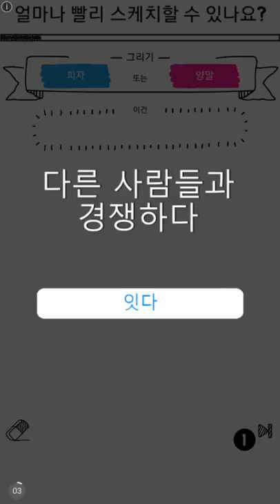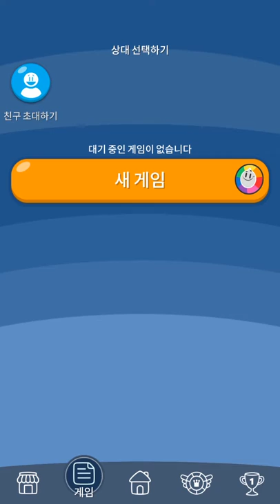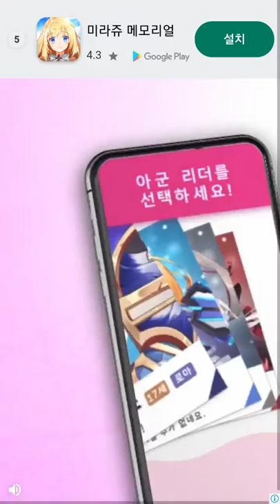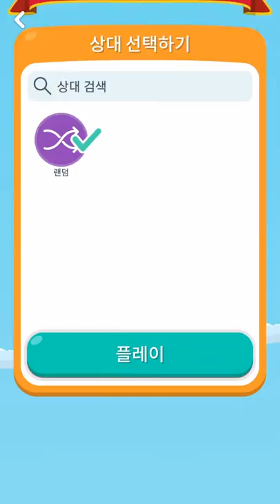[트리비아크랙 2] Play (No Sound)